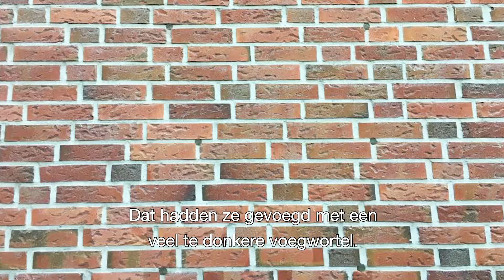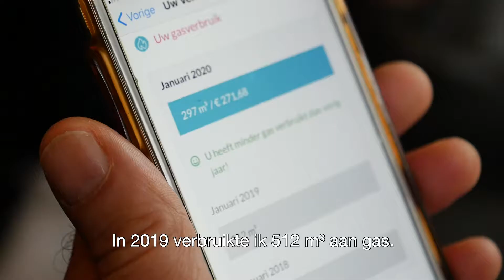In gesprek met Herman uit Ambt-Delden - ThermoSolutions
Ik ben vandaag in het verre oosten van Nederland. In Ambt-Delden om precies te zijn en ik heb afgesproken met Herman. Hij heeft drie jaar geleden dit mooie huis gekocht, maar kwam er al snel achter dat het niet goed was geïsoleerd.